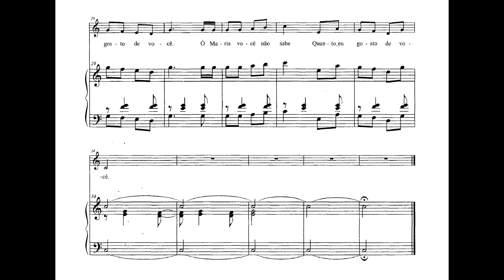Villa-Lobos - Ba, be, bi, bo, bu (do Guia prático) (Roberto Szidon, piano)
Ba, be, bi, bo, bu (parte do piano do No.11 do Guia prático para coro infantil), de Heitor Villa-Lobos, interpretada por Roberto Szidon.

Assinantes recebem a cada mês por e-mail um álbum de partituras brasileiras em pdf cuidadosamente selecionadas de nosso acervo, de diversos estilos e níveis de dificuldade.